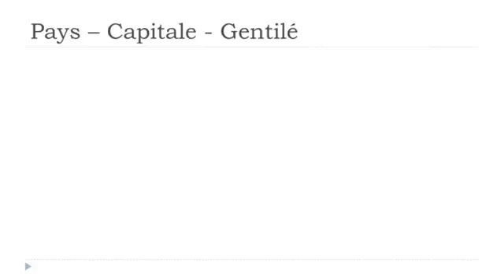Franska lektion Les pays # Monaco